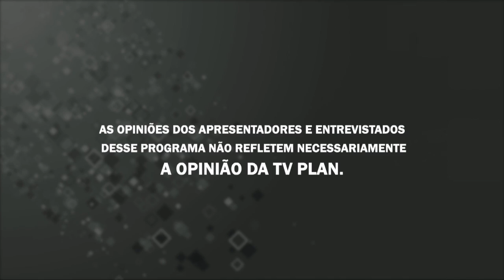É D+ 16/10/20